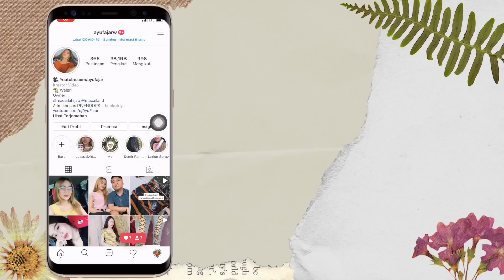BELI SEMUA PRODUK VIRAL PEMUTIH GIGI INSTANT! MANA YANG PALING REAL DAN AMPUH PPOS EPS. 131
Gaes ku beli dilazada yaa, untuk linknya ada dibawah

2. Obat kumur perontok karang =

3. Pemutih gigi instant pen =

✨BUSSINESS INQUIRIES✨

✨FAQ✨
*Kamera apa yang aku gunakan?
🎥 Camera : Canon & Sony
*Aplikasi editing video apa yg aku gunakan?
🎬 Editing : i movie & final cut pro X
*Aku tinggal dimana
📍Semarang Indonesia

💜Thankyou💜